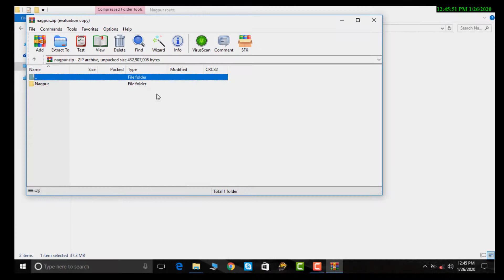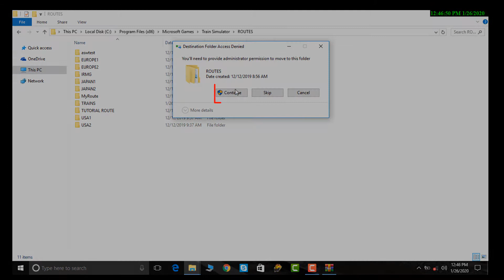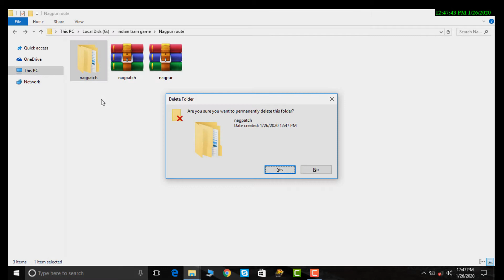How to install nagpur route in MSTS or oepn rails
This route also an important route in Indian Railways

The latest new in INDIAN RAILWAY the new train is starting name is ramayana express this train will go every place of SHRI RAM the name is also given on SHRI RAM  to Train